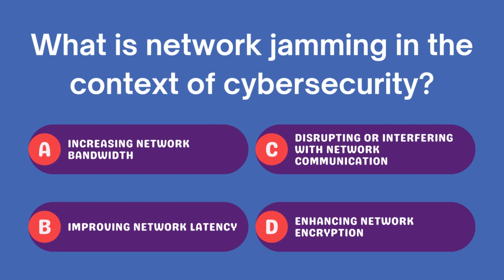Network Jamming in Cybersecurity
Network jamming, represented by the 🚫 emoji, refers to the malicious act of disrupting or interfering with network communication. Attackers employ various techniques to flood a network with excessive traffic, overwhelming its capacity and causing service disruption. This disruptive behavior can hinder legitimate users from accessing network resources, leading to downtime and potential security breaches. Network jamming poses a significant threat to the availability and reliability of computer networks, making it a critical concern in cybersecurity. It is essential to implement robust security measures to detect and mitigate such attacks, ensuring smooth network operations.